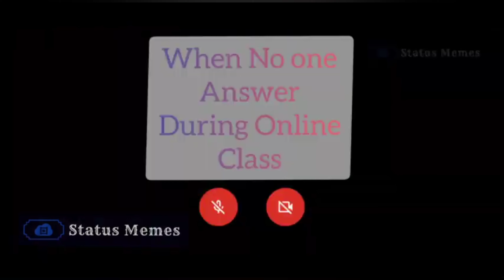𝐌𝐲 𝐉𝐨𝐮𝐫𝐧𝐞𝐲 𝐎𝐟 𝐋𝐍𝐆 𝐂𝐨𝐥𝐥𝐞𝐠𝐞💖❤️😇